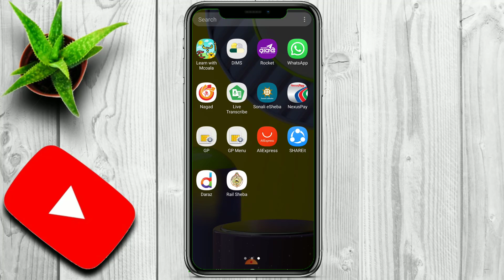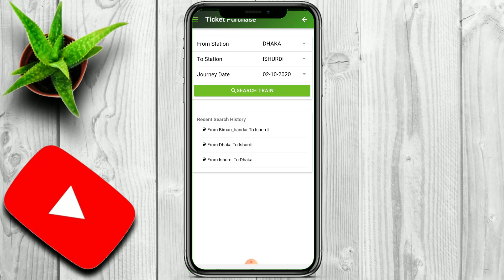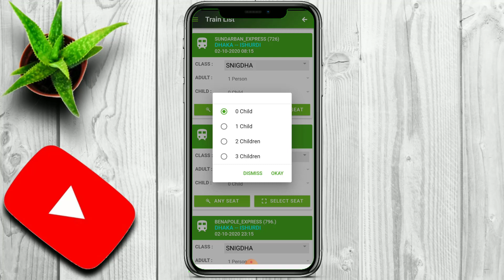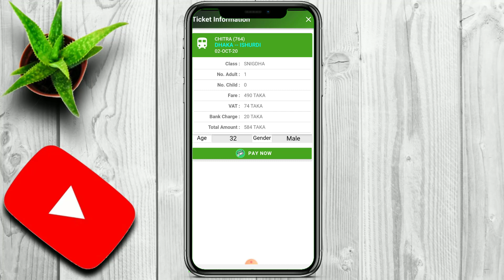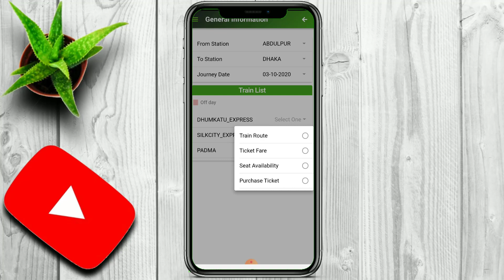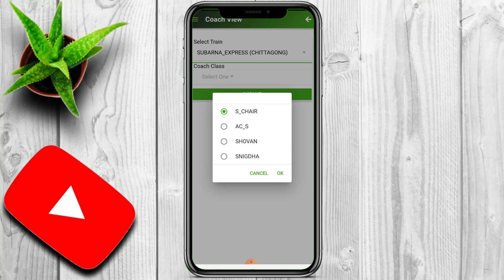রেল সেবা এ্যাপ রিভিউ । Rail Seba App Review